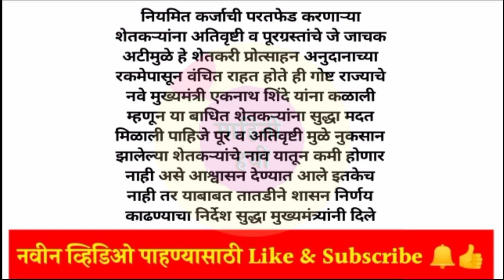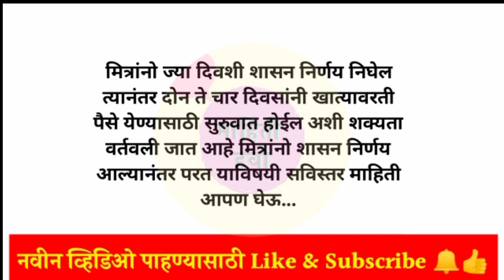आनंदाची बातमी 50 हजार प्रोत्साहन अनुदान या दिवसांपासून खात्यात जमा होणार || 50 hajar Anudan || 50rs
50000₹ प्रोत्साहन अनुदान वाटप संदर्भात अखेर निर्णय झाला |

50 हजर प्रोत्साहन अनुदान मिळणार का ?

protsahan Anudan 50rs |

प्रोत्साहन अनुदान |

50 hajar anudan watp

50 hajar anudan 2022

protsahan Anudan 50rs Date||

प्रोत्साहन अनुदान कधी मिळणार ||

50 हजार अनुदान कधी

50 हजार प्रोत्साहन अनुदान 1 जुलै पासून वाटप सुरू कोणाला मिळणार पहा |

50 hajar protsahan Anudan |

50 हजार प्रोत्साहन अनुदानास मंत्रिमंडळात मंजुरी |

50 हजार प्रोत्साहन अनुदान या दिवशी जमा होणार

50 hajar anudan ||

50 हजार प्रोत्साहन अनुदान योजना 2022

नियमित कर्जमाफी योजना

1जुलै पासून अनुदान वाटप || 50 हजार

50 हजार प्रोत्साहन अनुदान तारीख जाहीर ||

नियमीत कर्ज परतफेड 50 हजार अनुदान 1 जुलै वाटप ||

karjmafi